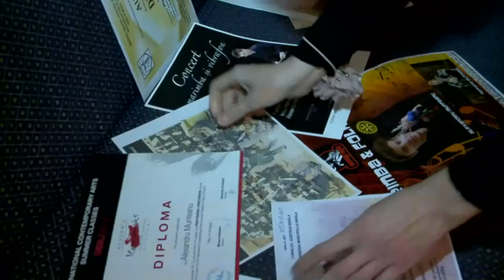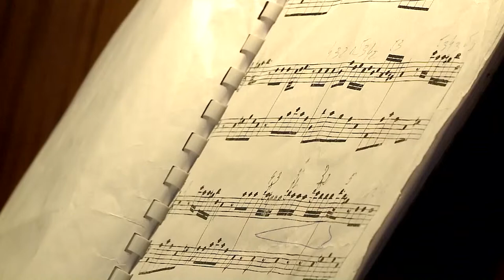film Alex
Alex Munteanu playing marimba